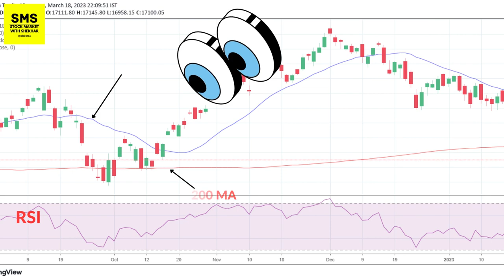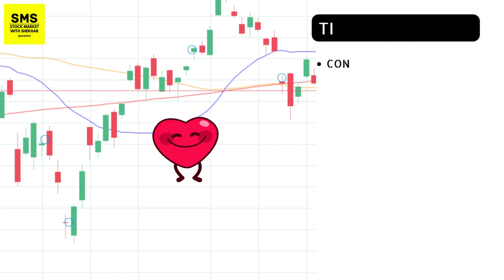Unlocking the Hidden Secrets of Doji Candlesticks for Profitable Trading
How do you trade after doji candlestick?
What is the power of doji candlestick?
How do you use doji candlesticks?
दोजी कैंडलस्टिक का उपयोग कैसे करें
What is the most powerful candlestick pattern?
How to trade with doji candlestick pattern?